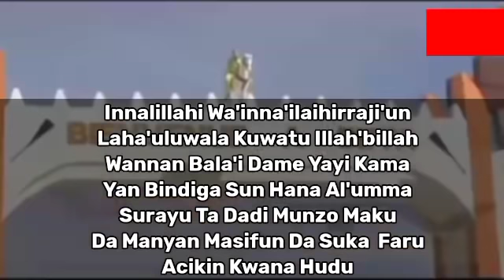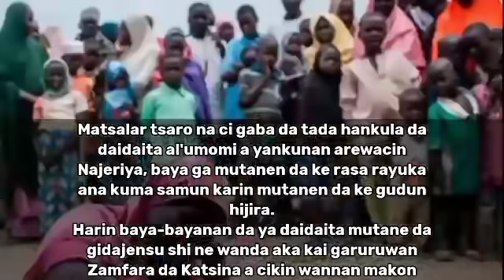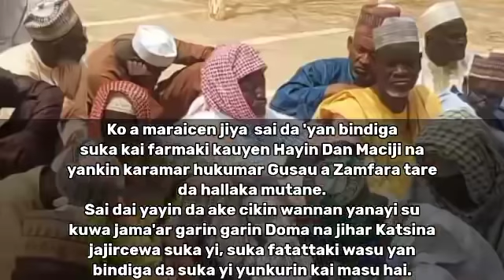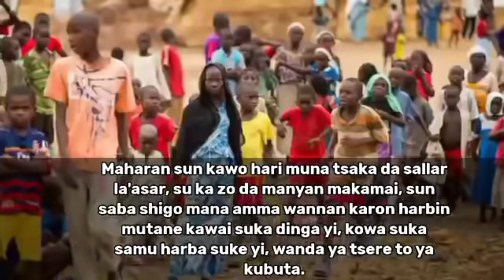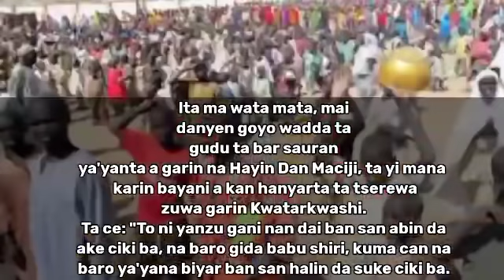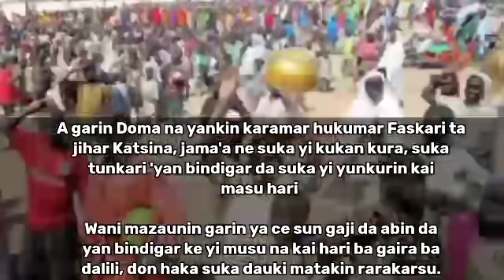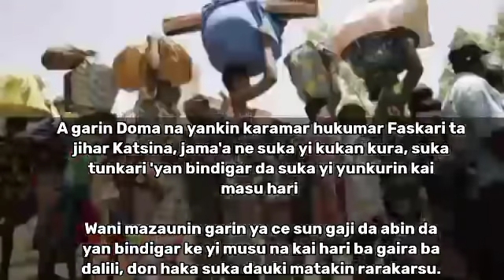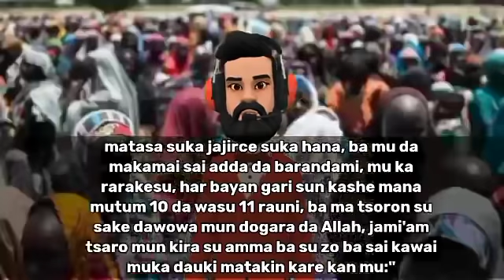Innalillahi Wayyo Allah Rashin Imani Kalli Yadda Yan Bindiga Suke Daukar...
LA'ILA HA'ILLAH MUHAMMAD RASULILLAH